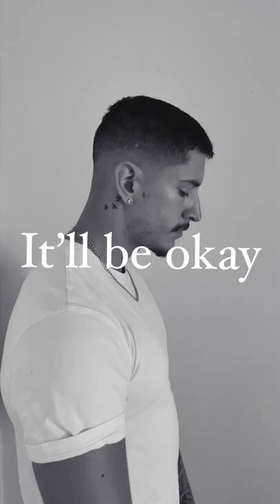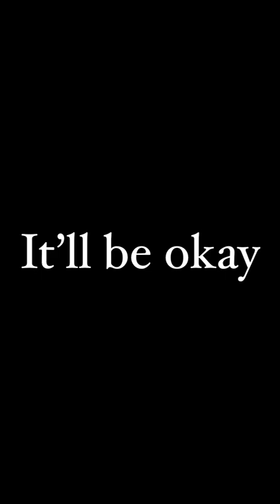It’ll be okay - Danny Reyes (Short Cover)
Made a short cover of Shawn Mendes beautiful song ”It’ll be okay”.

Danny